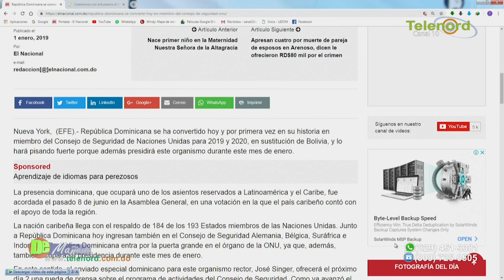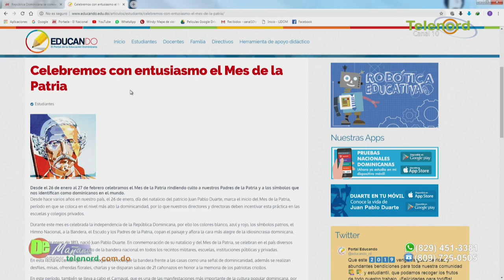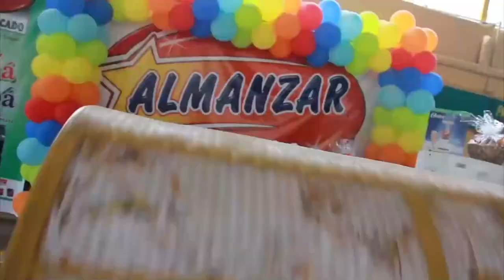De Mañana miercoles 02-01-2019